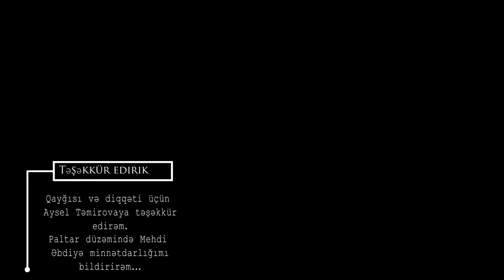Müzik - Tevhit Nevruzi - Ne Dersen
Güney Azerbaycan'ın Hiyav kentinden olan Tevhit Nevruzi, 2022 yılında ve genç yaşta hayata veda etti. Tevhit Nevruzi'nin Azerbaycan edebiyatının klasikleri ve ünlü simaları hakkında yaptığı eserler Güney Azerbaycanlıların gönlünde taht kurabildi. Tevhit Nevruzi'nin en ünlü eserleri ise Samet Behrengi için söylediği Kara Balık, Şah İsmail Hatayi'nin Ne Dersen ve Ebülkasım Nebati'nin Teb-i Mecnun eserleri olmuştur. Elya Deniz ise en yakın çalışma arkadaşı olmuştur.